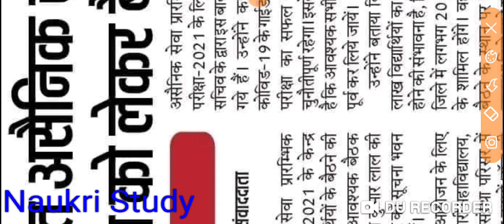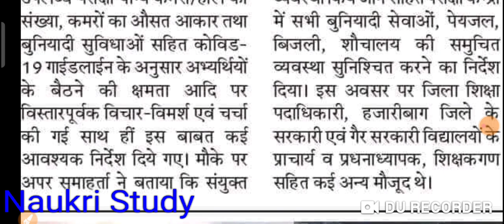Jpsc exam 2 may 2021 important notice , jpsc 2021